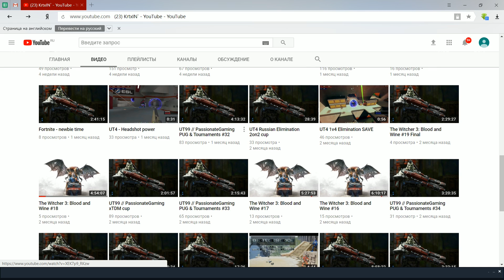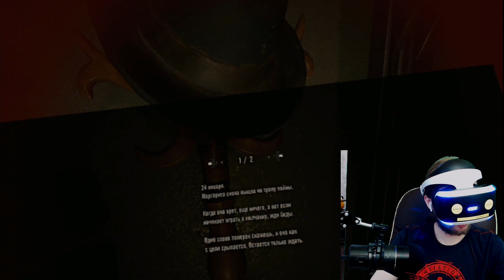ЧТО БУДЕТ ЕСЛИ ПОЕСТЬ ЕДЫ БЕЙКЕРОВ В PS VR? ► Resident Evil 7 DLC СПАЛЬНЯ С БАБКОЙ В Playstation VR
Игра Resident Evil 7 в PS VR прохождение на русском DLC Bedroom Banned Footage Vol 1